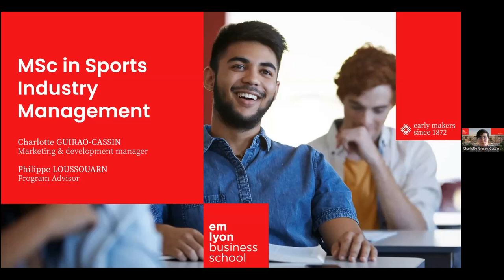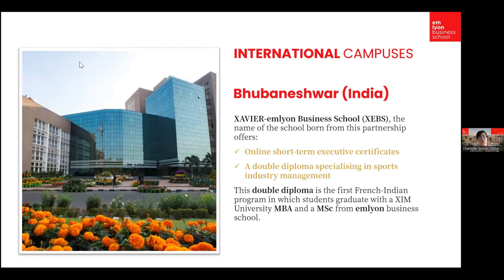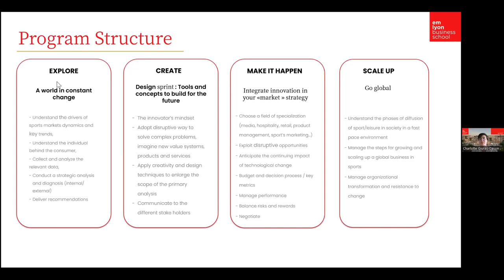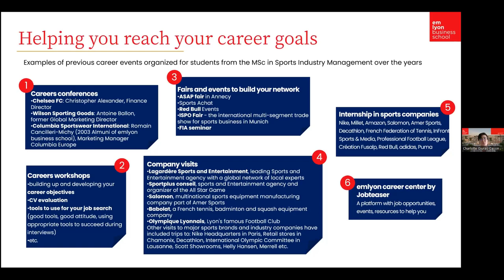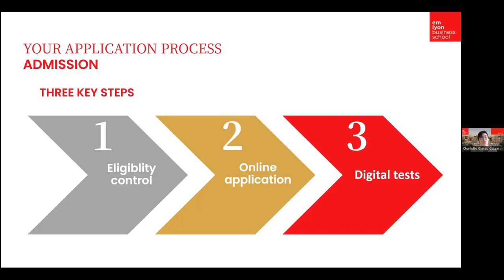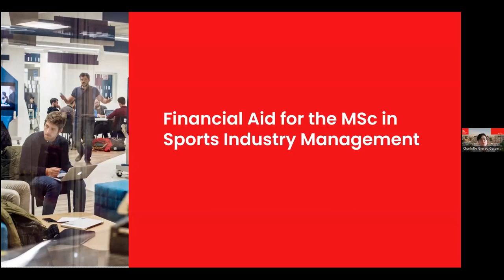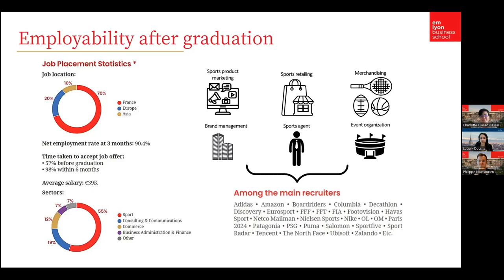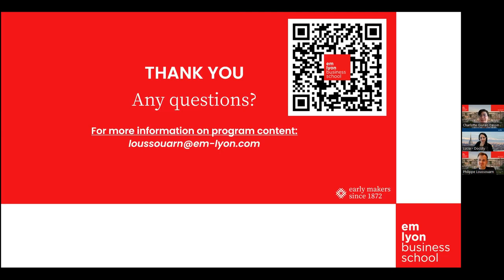Webinar: Launch an international career in sports with the MSc in Sports Industry Management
On May 3rd, emlyon Business School partnered up to bring you a webinar presenting all the benefits of their Msc in  in Sports Industry Management. Participants got to listen to the program's Marketing & Development Manager and also the Program advisor
. During the live Q&A session the participants solved all their doubts and received precious insight about studying at emlyon business school.